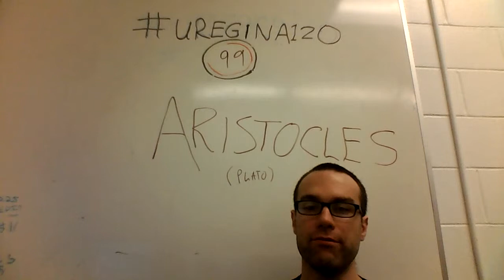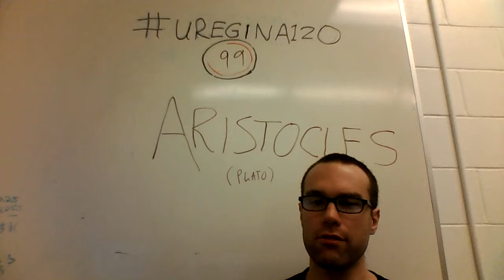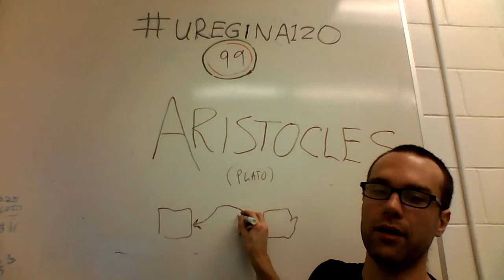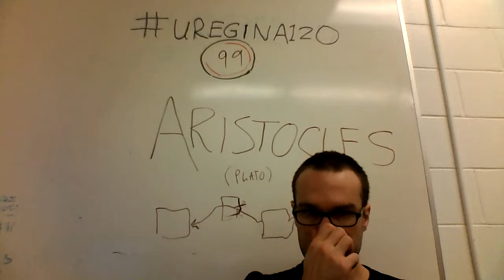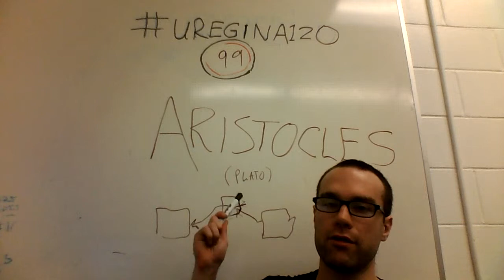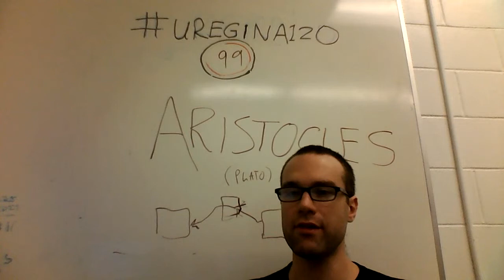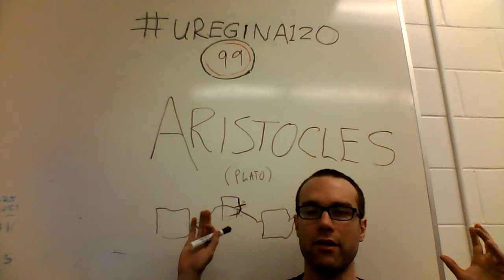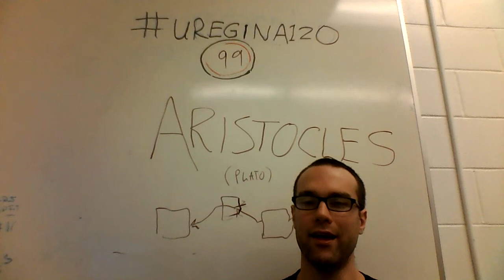uregina120 - #99 - Aristocles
(plato)